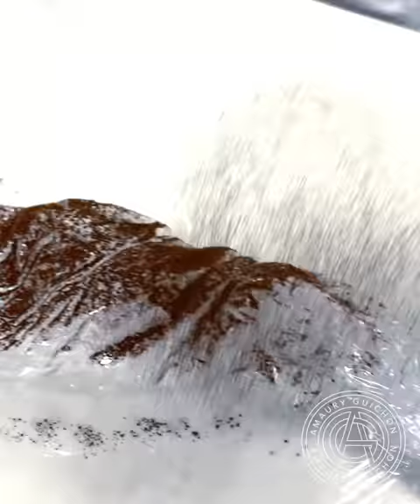Chocolate Nature!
This one was created 4 years ago and it was the very first showpiece created at my own school, the Pastry Academy! It's nice to look back and see all of the progress I've made throughout the years.